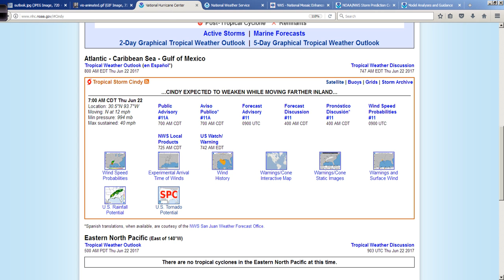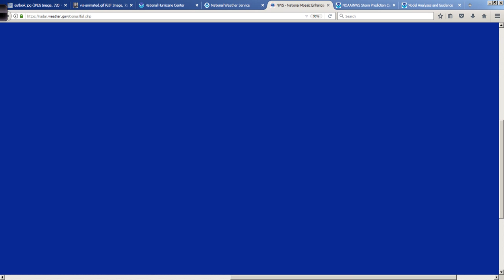Hurricane Outlook and Discussion for June 22, 2017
Tropical storm Cindy is now inland over LA. I discuss what to expect next for the Deep South and elsewhere as the remnants move north and eventually eastward. Plus, is our next named storm only a few days away way out in the eastern Atlantic? Could be. I break it all down in this morning's discussion.